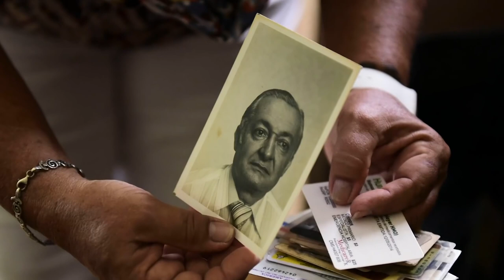Salsa 🕺🕺🕺 Shorts ♫♫♫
Salsa 🕺🕺🕺 ♫♫♫